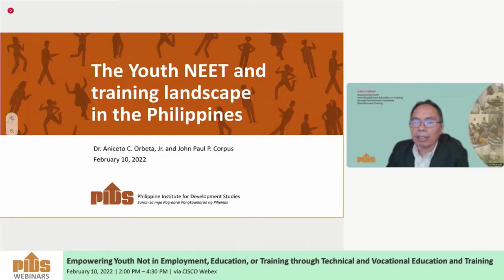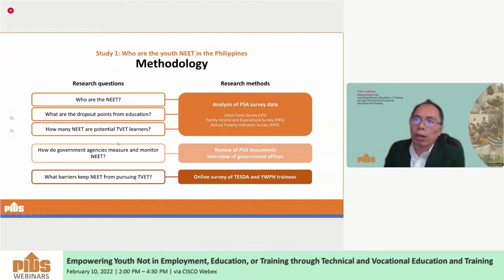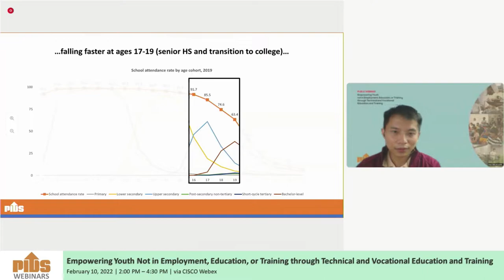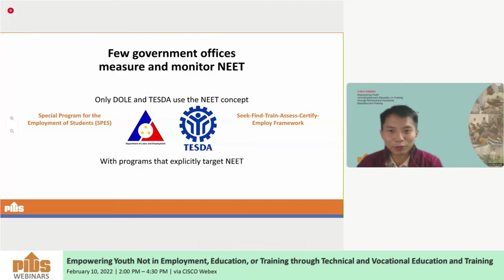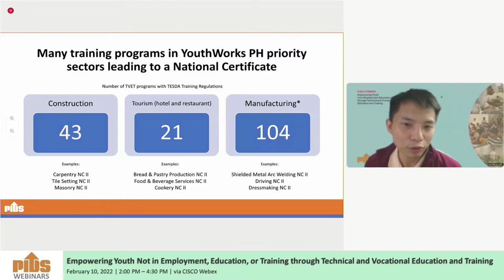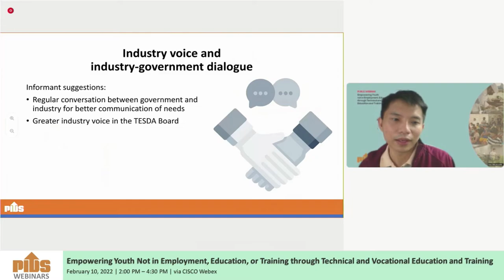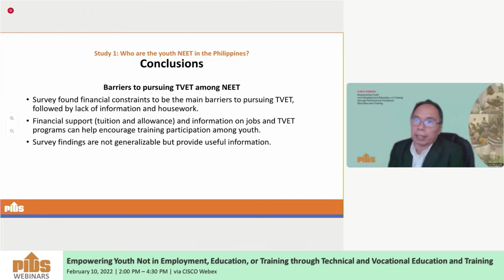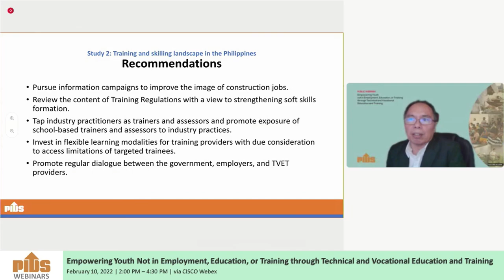Empowering Youth Not in Employment, Education, or Training through TVET by Dr. Aniceto Orbeta Jr.